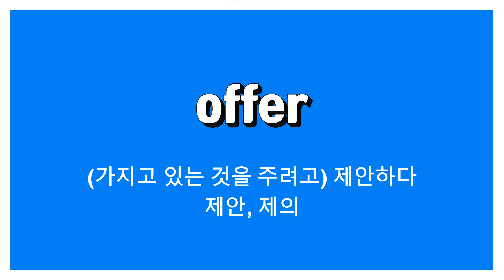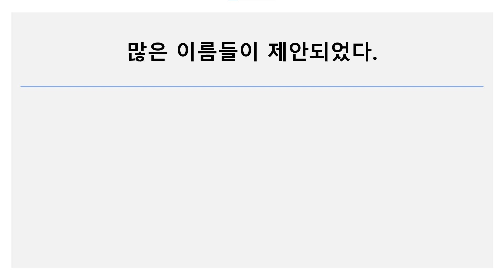offer: (가지고 있는 것을 주려고) 제안하다, 제안, 제의 / suggest: (즉흥적으로 아이디어나 의견 등을) 제안하다 / propose: 제의하다, 제안하다, 청혼하다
offer: (가지고 있는 것을 주려고) 제안하다, 제안, 제의

suggest: (즉흥적으로 아이디어나 의견 등을) 제안하다
suggestion: 제안, 암시

propose: 제의하다, 제안하다, 청혼하다(to)[suggest 보다 깊이 있거나 중대한 제안을 표현]
proposal: 제안, 제의, 계획, 결혼 신청, 청혼